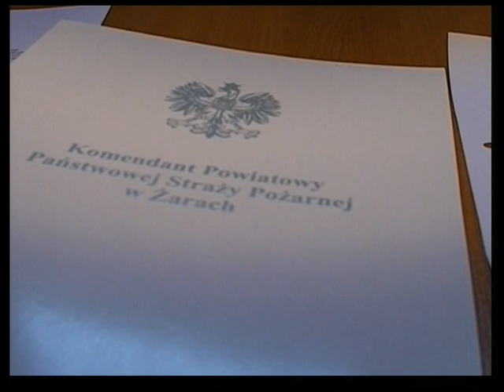PAŃSTWOWE ŚWIĘTO STRAŻAKÓW ŻARY 2009 R